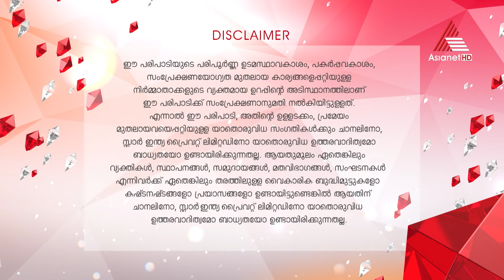YouTube live Asianet US Weekly Roundup episode of July 19th, 2024 Powered by PSG Group of Companies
Asianet  US Weekly roundup Powered by PSG group of Companies on Asianet HD Every Friday at 9:30PM EST and every Saturday at 7.00 AM in India
Also available on the Asianet US Weekly Roundup YouTube live every Saturday at 9.30 PM (NY Time) & Sunday at 7.00 a.m. in India.
Executive Producer: Sureshbabu Cheriyath
Program Director/Producer: Raju Pallathu
Operation Manager: Mathew Varghese
Executive News Editor & DOP: Anil Mattathikunnel.
Host: Asha Mathew
Program Hosts : Asha Mathew , Rose Vadakara , Izmira Usman , Kavitha Thekkenmar, Shibi Thomas
Regional Directors: Chicago: Anil Mattathikunnel, Houston -George Thekkemala, Canada -Sethu Vidyasagarl, Philadelphia -Jino Jacob, South Florida-Aby Anand, Orlando-Sony Thomas, Dallas-Saji Starline, Arkansas -Nithin S Kumar, Austin -Divya Warrier, Calgary-Canada Dr.Susan Binoy.
MA, Sabu Mathai FL/Binus Jose FL/ Sijin Thiruvalla PA / Nirmail John IL/Tibu chicago.
*Giby Parackal, PSG Group of Companies Austin, TX. 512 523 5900